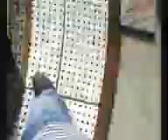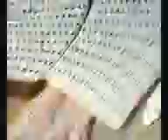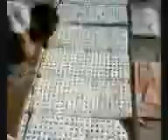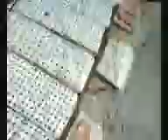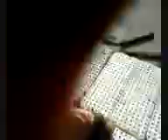WBW (Abdalla vs Ahmed/TLC Match)PART 2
Abdalla vs Ahmed TLC/PART 2